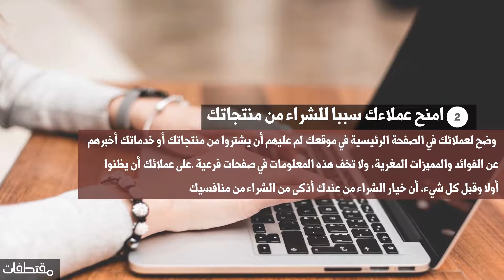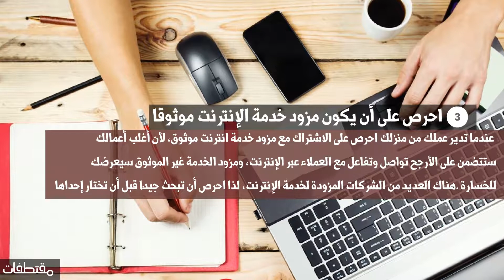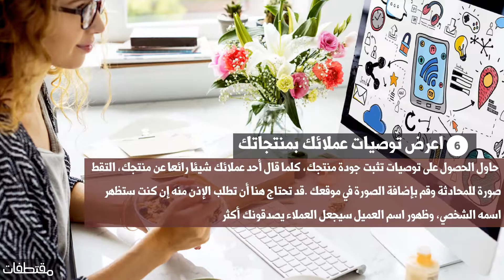استراتيجيات أساسية للنجاح في المشروع المنزلي | العمل فى المنزل | مقتطفات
استراتيجيات أساسية للنجاح في المشروع المنزلي

1-حدد ساعات العمل
عند إدارة مشروعٍ منزلي عليك أن تحدد ساعات عمل خاصة به. قد يكون صعبًا للغاية أن تبدأ مشروعًا تجاريًا
في منزلك بعيدًا عن المكتب، لكن إن أردت الحفاظ على صحتك العقلية وعلاقاتك الجيدة مع الآخرين عليك أن
تخصص وقتًا لكل منهما

2-امنح عملاءك سببا للشراء من منتجاتك
وضح لعملائك في الصفحة الرئيسية في موقعك لمَ عليهم أن يشتروا من منتجاتك أو خدماتك أخبرهم
عن الفوائد والمميزات المغرية، ولا تخفِ هذه المعلومات في صفحات فرعية. على عملائك أن يظنوا
أولاً وقبل كل شيء، أن خيار الشراء من عندك أذكى من الشراء من منافسيك

3-احرص على أن يكون مزود خدمة الإنترنت موثوقا
عندما تدير عملك من منزلك احرص على الاشتراك مع مزود خدمة انترنت موثوق، لأن أغلب أعمالك
ستتضمن على الأرجح تواصل وتفاعل مع العملاء عبر الإنترنت، ومزود الخدمة غير الموثوق سيعرضك
للخسارة. هناك العديد من الشركات المزودة لخدمة الإنترنت، لذا احرص أن تبحث جيدًا قبل أن تختار إحداها

4-سهل على عملائك الوصول إليك
حاول أن تسهل وصولك لجميع عملائك وزوار موقعك، فالعديد من الأشخاص يتجنبون الطلب
من الشركات التي يشعرون بأنهم سيواجهون صعوبة في التواصل معها، لذا ضع بريدك الإلكتروني
 أو رقم التواصل في كل صفحة من صفحات موقعك

5-انتبه من خدعة الثراء السريع!
لا تسقط ضحية لأي خدعة تروج إلى الثراء السريع، فالمشروع المنزلي الناجح يحتاج للمثابرة والجهد
والمزيد من الوقت ليتطور، وأي وعود تقال عن نجاحٍ أو ثراء فوري هي مجرد خدع واحتيال
لذا، حافظ على أموالك وتجاهل تلك الوعود

6-اعرض توصيات عملائك بمنتجاتك
حاول الحصول على توصيات تثبت جودة منتجك، كلما قال أحد عملائك شيئًا رائعًا عن منتجك، التقط
صورة للمحادثة وقم بإضافة الصورة في موقعك. قد تحتاج هنا أن تطلب الإذن منه إن كنت ستظهر
اسمه الشخصي، وظهور اسم العميل سيجعل العملاء يصدقونك أكثر

7-جهز مشروعك
ابحث عبر الإنترنت عن التجهيزات التي تستخدمها في مشروعك واعرف تكاليفها عند بائعي الجملة
 وجد في الإنترنت مواقع رائعة تحدد لك المعلومات والتجهيزات التي ستحتاجها لتصبح مالك مشروع تجاري منزلي

8-هل لديك العزيمة والإصرار لتطلق مشروعك المنزلي؟
إذا كنت مثل العديد من الأشخاص الذين يريدون أن يكونوا مديري أنفسهم، جد شيئا تحب القيام به
قد يبدوا الأمر سهلاً، لكنه ليس كذلك، أن يكون لديك شغف بما تفعله أمر جيد، لكن الشغف للعمل
على ما تحب والإصرار لرؤيته مكتملًا هو الأهم. البدء بمشروع تجاري من المنزل يُعد للكثيرين
مفتاحًا حقيقيًا للاستقلال. وللشروع في العمل، عليك أن تتعلم الطريقة الصحيحة لتجهيز وتطوير
 مشروعك. والتحسين والتطوير ليسا إلا عمليتين مستمرتين، وبالاستفادة من النصائح الموجودة
في هذا المقال، سوف تزداد حماسة لإطلاق مشروعك الخاص

مقتطفات,
معلومات,
معلومات مفيدة,
ثقف نفسك,
موضوع,
نصائح,
فوائد,
أضرار,
كيفية,
كيف,
دراسة,
بحث,
فيديو,
مشروع فى المنزل للرجال,
مشروع صغير مربح للبنات,
مشروع منزلى بسيط ومربح,
مشروع صغير بالمنزل للنساء,
مشاريع منزلية مربحة جدا,
مشاريع صغيرة فى المنزل للسيدات,
مشاريع مربحة جدا براس مال صغير جدا,
عايزة اعمل مشروع ناجح وبسيط,